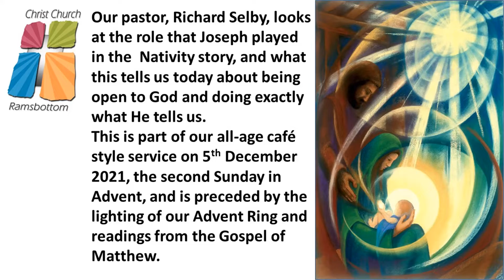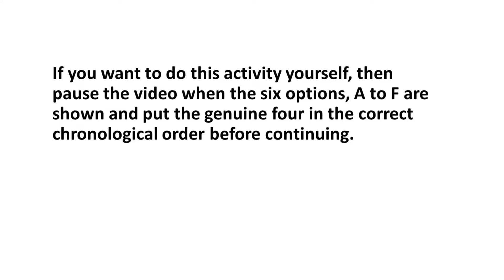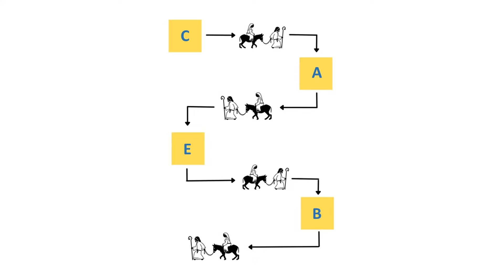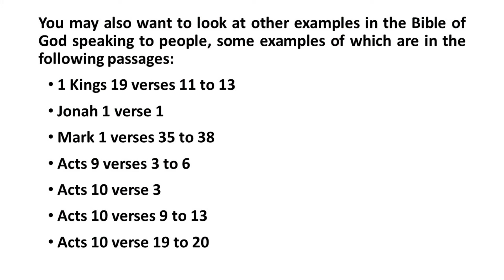The part that Joseph played in the Nativity story, from our all-age service on 05-12-2021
Our pastor, Richard Selby, looks at the role that Joseph played in the  Nativity story, and what this tells us today about being open to God and doing exactly what He tells us.
This is part of our all-age café style service on 5th December 2021, the second Sunday in Advent, and is preceded by the lighting of our Advent Ring and readings from the Gospel of Matthew.